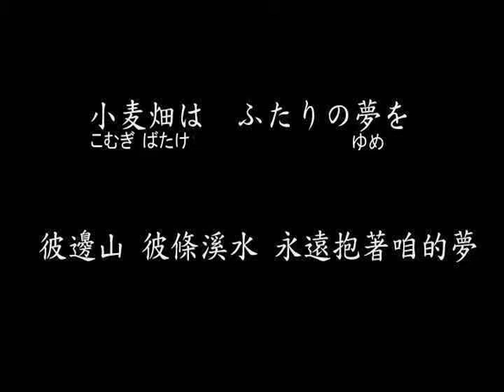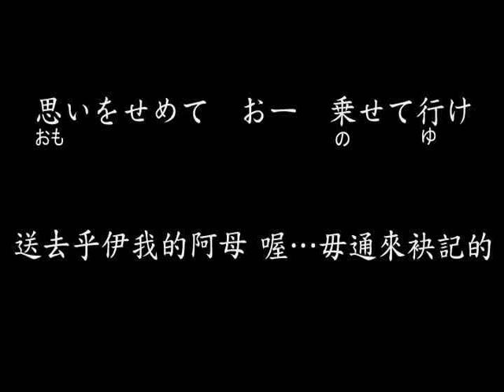【黃昏的故鄉】原曲名是「赤い夕陽の故郷」 DTM 音樂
這是一部電影的主題曲，一個從鄉下來都市發展的年青人，踏入黑社會淪為殺手，被警方追緝，無法回去家鄉探視母親，和故鄉的愛人(在歌詞的第二段)。最後因再度殺人的現行犯，被警官當場格殺。飾演警官的是這首歌的原唱 三橋美智也先生(已故)